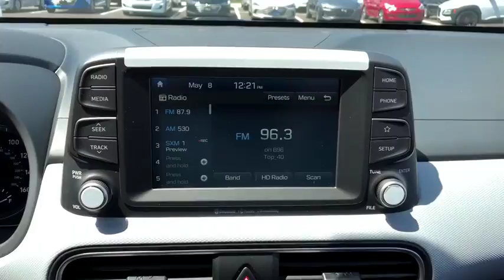2018 Hyundai Kona Chicago, Countryside, Aurora, Naperville, Oaklawn, IL 80721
2018 Hyundai Kona available in Chicago, Illinois at Ettleson Hyundai. Servicing the Countryside, Aurora, Naperville, Oaklawn, IL area.
2018 Hyundai Kona SEL FWD - Stock#: 80721 - VIN#: KM8K22AAXJU087210

Ettleson Hyundai
6420 Joliet Road